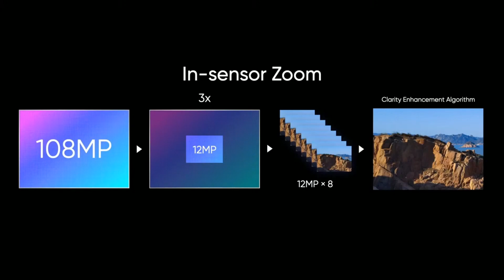Realme 8 Pro с КАМЕРОЙ 108 MP ПОДТВЕРЖДЕН | ИТОГИ ПРЕЗЕНТАЦИИ Leap To 108MP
Китайская компания Realme очень кратко анонсировала сегодня в Индии смартфон Realme 8 Pro. Это первый смартфон бренда, оснащённый 108-мегапиксельной камерой.

Производитель всерьёз рассчитывает, что серия Realme 8 станет лидером на рынке по качеству мобильной фотографии «благодаря более чёткому качеству снимков, первому в мире покадровому видео с управлением перспективой и "звёздной" замедленной съемке, а также новым портретным фильтрам».

В четверной основной камере смартфона главным стал 1/1,52-дюймовый датчик Samsung ISOCELL HM2 на 108 Мп с размером пикселя 0,7 мкм. Как отмечает Samsung, этот сенсор примерно на 15% компактнее, чем его предшественники с размером пикселя 0,8 мкм, также он обладает на 10% меньшей высотой модуля камеры. Датчик получил быстрый автофокус Super PD с определением фазы и поддерживает технологию Nona-Binning для объединения девяти пикселей в один.

Также заявлен трёхкратный цифровой зум «без потери качества», в этом режиме используются только обрезанные 12 Мп, соответствующие участку кадра, который «приблизил» пользователь. Смартфон делает восемь снимков по 12 Мп подряд, а затем они объединяются с помощью специального алгоритма для достижения высокого качества. В специальном режиме Starry Time-lapse можно снимать видео движения звёздного неба, ускоренного в 480 раз.